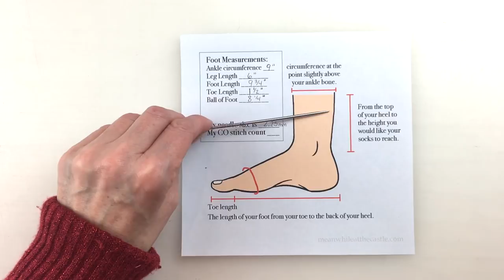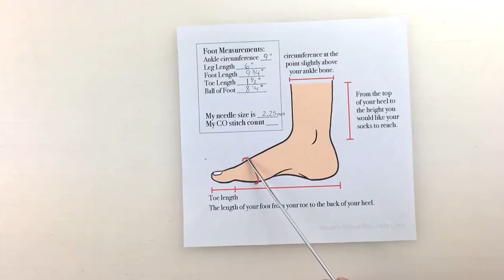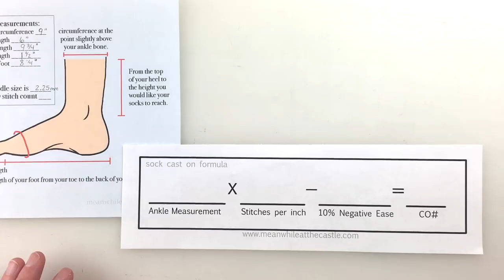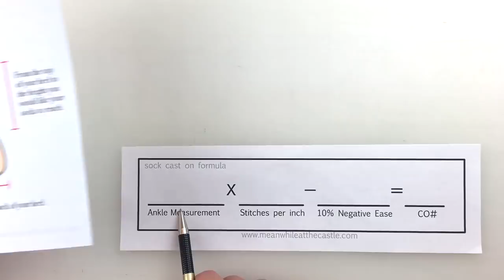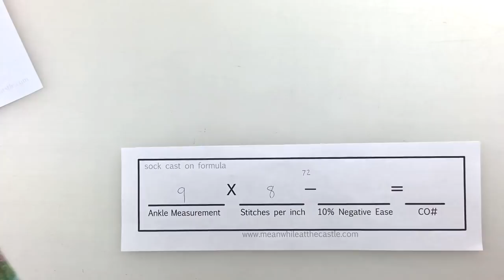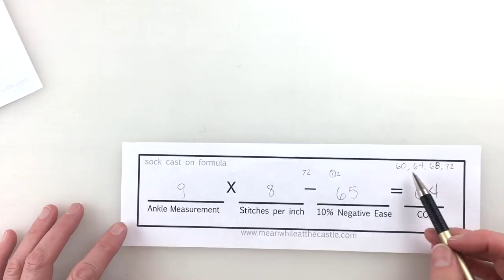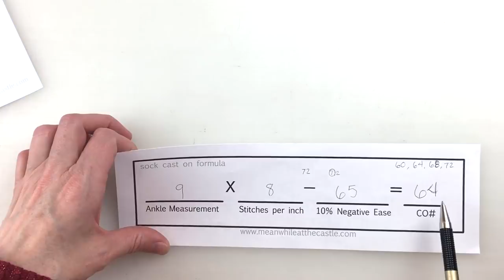Learn to Knit Socks - #1: Beginning Your Sock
In this live video series, Emily and Deborah of Meanwhile, at the Castle podcast, walk you through each step of knitting socks.

Deborah will demonstrate how to knit socks using the magic loop method.

Emily will demonstrate how to knit socks using DPNs (double pointed needles).

In this first video, we will cover the following:
- the anatomy of a sock
- how to get the best fit for your sock and determine your cast on number
- how to cast on and join in the round with both DPNs and magic loop.
- How to knit a 2x2 rib

Please share your progress with us on social media using the hashtag